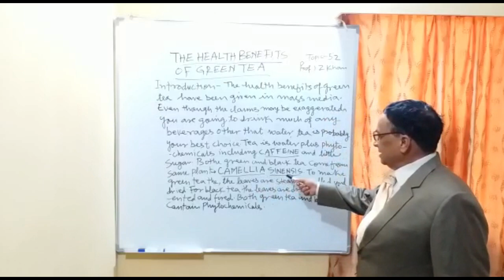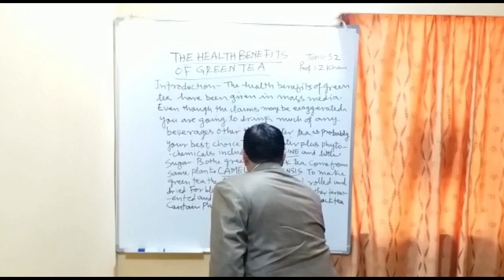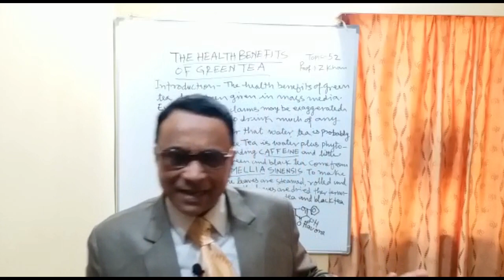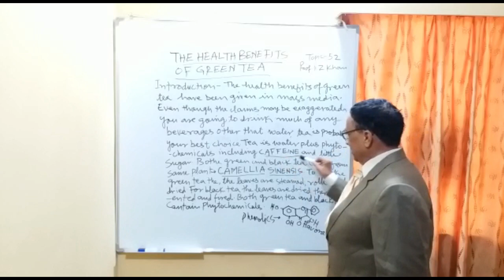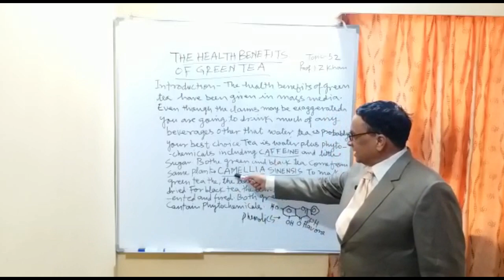Medicinal Chemistry (Health Tips) Lecture 52 - The Health Benefits of Green Tea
Title: Medicinal Chemistry (Health Tips) Lecture 52 - The Health Benefits of Green Tea

The health benefits of green tea is exaggerated by mass media.Tea is water plus phytochemicals including caffeine and little sugar. Both green and black tea come from same tree plant CAMELLIA SINENSIS.